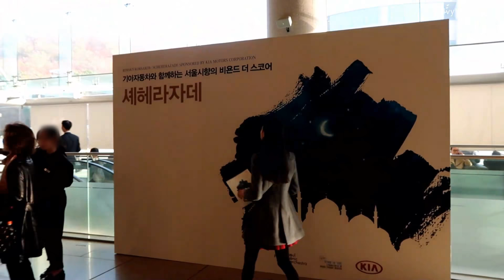첫눈, 아포카토, 샐러드와 요거트, 서울시향 연주회 셰헤라자데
함박눈이 되어 내린 첫눈
샐러드와 키위 그래놀라 요거트 일상
고등어도 구워 먹고 무생채도 만든 어느 날의 저녁 밥상
예술의 전당 서울시향 연주회-비욘드 더 스코어 셰헤라자데

살림브이로그 아이비키친 Ivy Kitchen